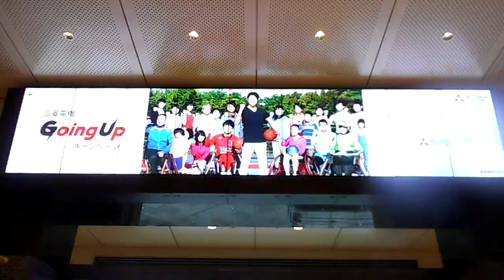DSCN1878トーキョーステーションビジョン 秋20171016浅草